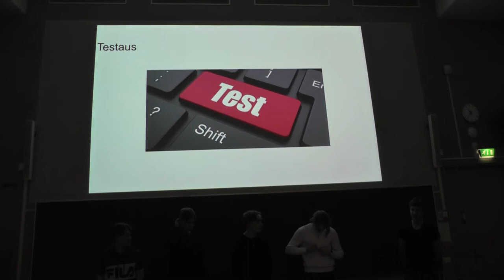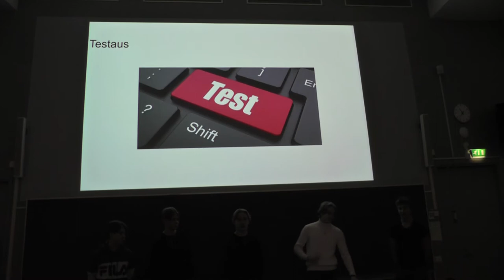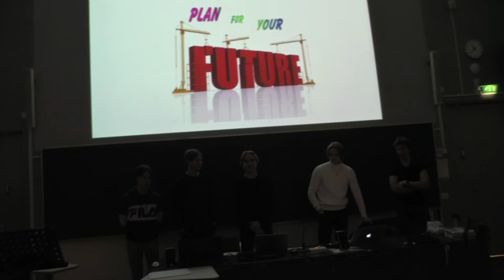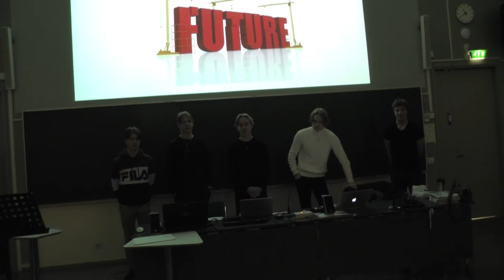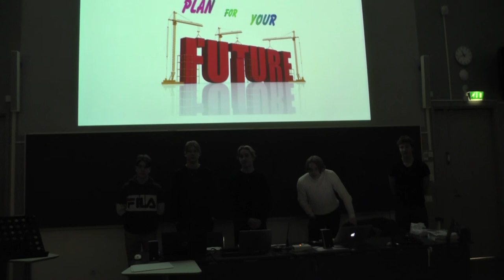TikTok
Tuotesuunnittelu-kurssi lukuvuonna 2019-20 huipentui opiskelijoiden palvelumuotoilu-ideoihin Kauppakeskus Granin kehittämiseksi. Tässä "Tik Tok" -tiimin kehitysidea.